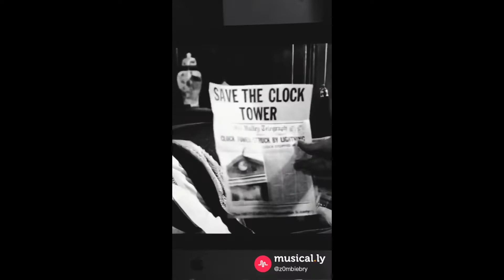THE LIFE OF A MUSER | Part 2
My adventures on Musical.ly led to this series... I'm not sure if I'm sorry or not.

▼ LINKS ▼

I'm part of an actual gaming channel. Go check it out! (HIATUS)